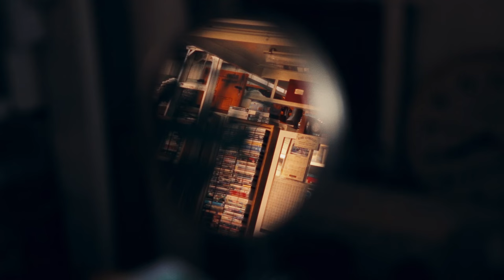A Man & His Shed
A short film about Grampy John and the place he loves most in the world, his shed out in Lilydale.